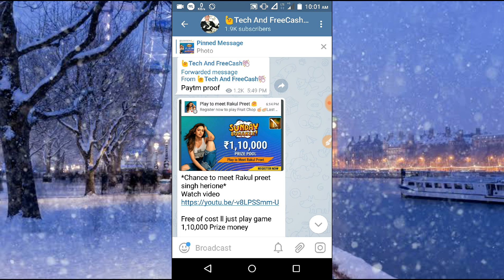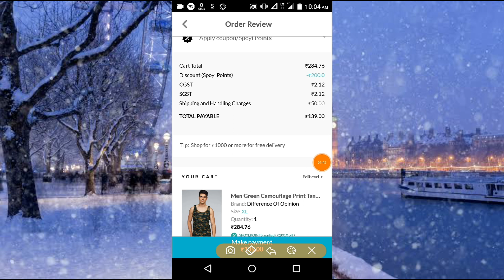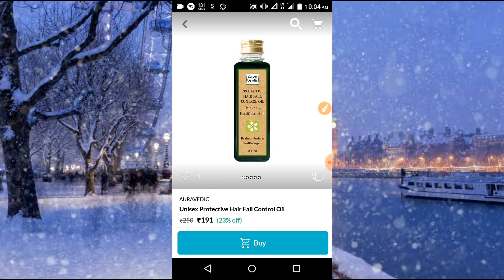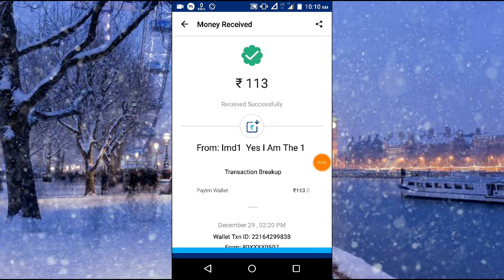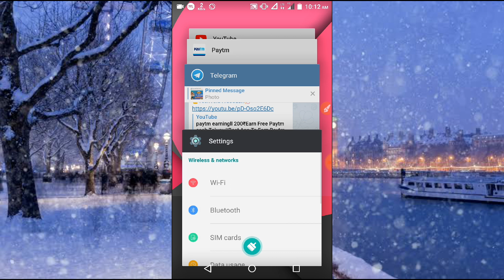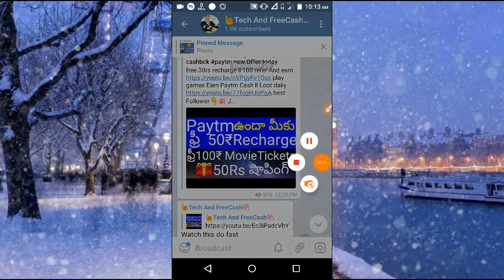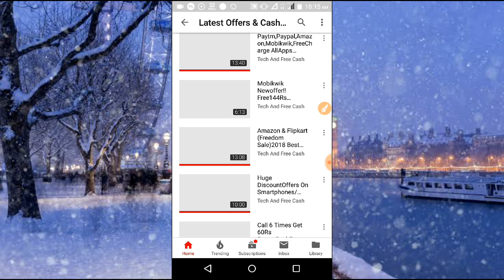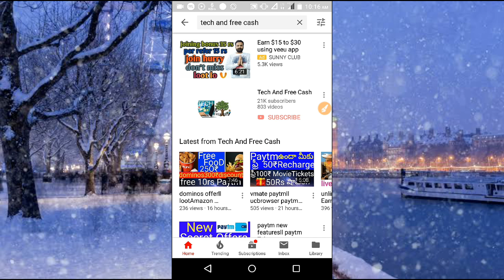offers And cashback,free paytm cash referAndearnllspoyl offers,playgames earn paytm rakulpreet singh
LifetimePaytmMoneyEarningApp- Dontmiss

Paytm,
UnlimitedCash,
Unlimited Paytm
Earn PaytmMoney